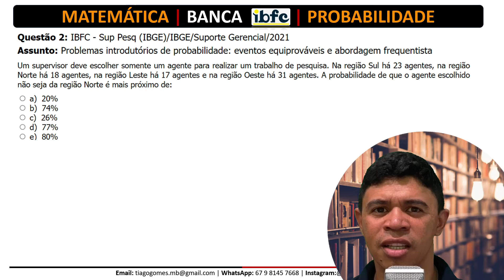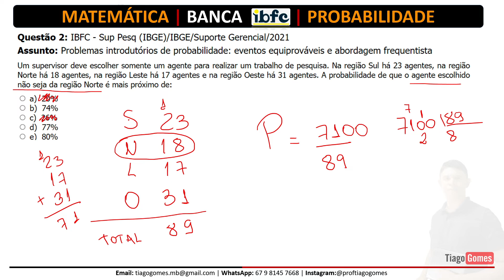👨‍🏫 Probabilidade Banca IBFC 📚Espaço Amostral♟️Questão 02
Baixe as 74 questões da playlist clicando no link abaixo!

  Plataforma Online - Acesso no Celular ou Computador
⌛ Acesso Vitalício
💳 Custo/benefício

Questão 2: IBFC - Sup Pesq (IBGE)/IBGE/Suporte Gerencial/2021
Assunto: Problemas introdutórios de probabilidade: eventos equiprováveis e abordagem frequentista

Um supervisor deve escolher somente um agente para realizar um trabalho de pesquisa. Na região Sul há 23 agentes, na região Norte há 18 agentes, na região Leste há 17 agentes e na região Oeste há 31 agentes. A probabilidade de que o agente escolhido não seja da região Norte é mais próximo de:

 a)  20%
 b)  74%
 c)  26%
 d)  77%
 e)  80%

realizados pela banca IBFC

RACIOCÍNIO LÓGICO MATEMÁTICO:
1. Noções de Lógica.
2. Diagramas Lógicos: conjuntos e elementos.
3. Lógica da argumentação.
4. Tipos de Raciocínio.
5. Conectivos Lógicos.
6. Proposições lógicas Simples e compostas.
7. Elementos de teoria dos conjuntos, análise combinatória e probabilidade.

📗Material Complementar